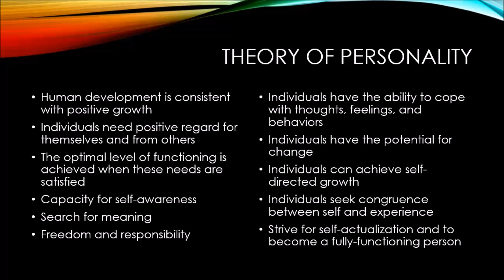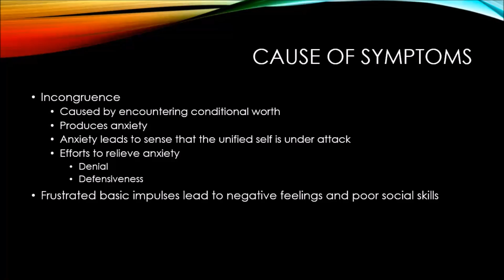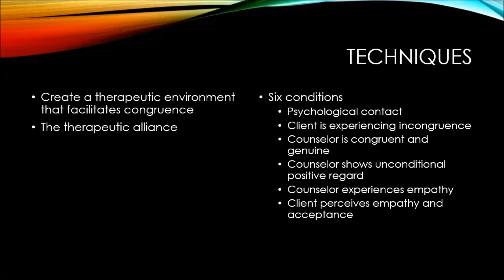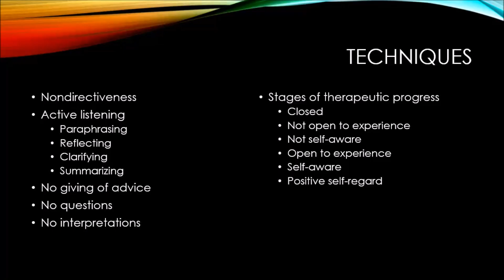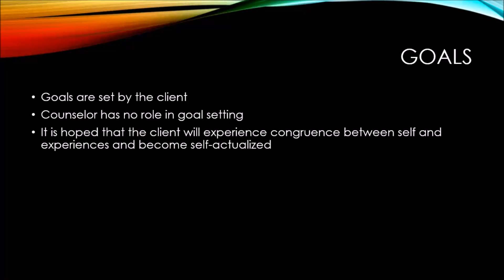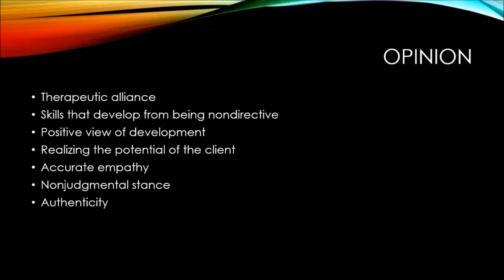Theories of Counseling - Person-Centered Therapy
This video explains the theory of Person-Centered (Rogerian) Therapy as applied to mental health counseling. A summary of Person-Centered Therapy and opinion on how specific aspects can be used in integrative counseling are reviewed.